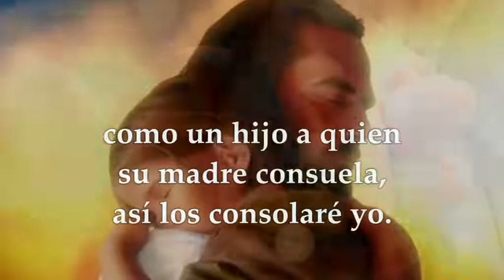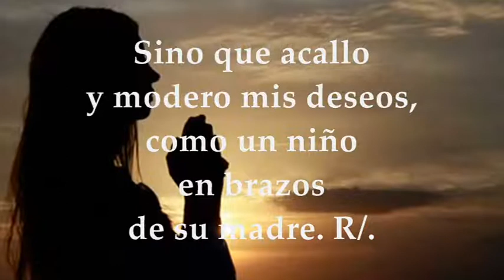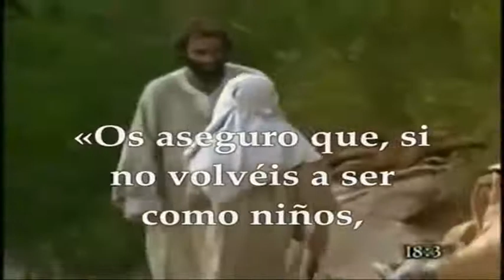SANTA TERESITA DEL NIÑO JESÚS PATRONA DE LAS MISIONES OCTUBRE 1 DE 2021 | MEMORIA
LECTURAS PROPIAS Y EVANGELIO EUCARISTÍA MEMORIA SANTA TERESITA DEL NIÑO JESÚS PATRONA DE LAS MISIONES DOCTORA DE LA IGLESIA VIERNES 1 DE OCTUBRE DE 2021 Primera Lectura: Del Libro de Isaías 66,10-14 Salmo 130,1.2.3. R/. Guarda mi alma en la paz, junto a ti, Señor.